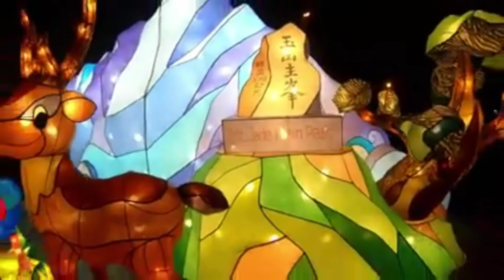Taiwan Lantern Festival in Taichung 2020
2020年台灣燈會邁入第31屆，已然成為臺灣代表性觀光活動，透過燈會展現各地鄉土民情、創造觀光經濟產值、展現元宵文化。